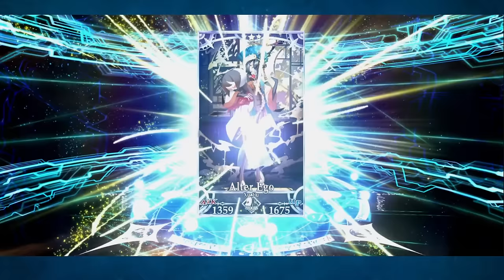Summoning for Arc, GSSR and Destiny Order! FGO NA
Hell of a thing to wake up to that's for sure.